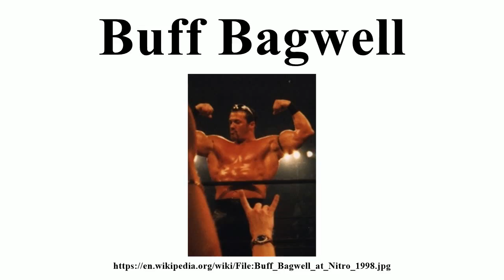Buff Bagwell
Image-Copyright-Info
Author-Info:   Dr Darin Davis

Image-Copyright-Info